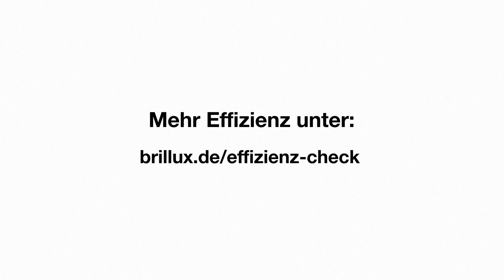Geld sparen und Zeit gewinnen mit dem Brillux Effizienz-Check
Einfach auf der Baustelle Geld sparen und Zeit gewinnen? Mit dem Brillux Effizienz-Check kein Problem! Mit den richtigen Produkten weniger Material verbrauchen, ganze Arbeitsgänge sparen und effektiver sowie schneller arbeiten oder sogar ein Zusatzgeschäft erschließen - all das ermöglicht der Brillux Effizienz-Check für Ihre Arbeit auf der Baustelle. Damit sind Sie gewappnet für die täglichen Herausforderungen und bleiben stets up to date. Schon einzelne Stellschrauben bringen spürbare Effekte bei der Baustellenabwicklung. Das Ergebnis: eine erhöhte Wirtschaftlichkeit Ihres Betriebs. Denn der Effizienz-Check will vor allem eines für Sie: Materialkosten und bares Geld einsparen. Zudem gewinnen Sie wertvolle Zeit für neue Projekte. Machen Sie unseren Effizienz-Check. Für die nächste Baustelle. Für Ihre Zukunft.